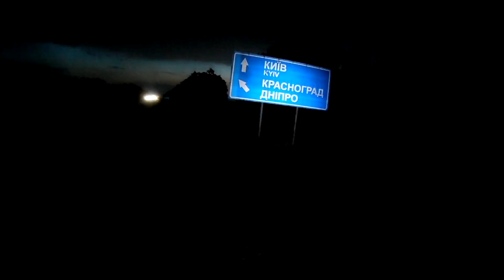После замены тазобедренного сустава Харьковчанин преодолел веломарафон 225км с эндопротезом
Харьковчанин Андрей Нечепоренко проехал веломарафон на гоночном велосипеде «DRAG Izoard» 225км с эндо протезом (имплант), через год и 26 дней после замены правого тазобедренного сустава. 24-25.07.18г
Результат национального, мирового значения.
До веломарафона я обратился в Харькове к депутату, для того что бы помочь оплатить установление рекорда который войдет в Книгу рекордов Украины. На тот момент это были 5000 грн. Меня заверили что все оплатим. Я поверил депутату, официально подал заявку на установление рекорда в Книгу Рекордов Украины. По сути дело не в рекорде, не в том что бы удивить кого либо. Просто я стремился вернуться в строй, хоть немножко, ощутить радость движению, как раньше. Я был уверен в себе и знал что это сделаю. Я это сделал! А депутат так и не выполнил своего обещания, КРУ рекорд зафиксировала, но официального награждения нет, пока денег нет.
Давайте вспомним как это было, посмотрим хронологию преодоления веломарафона с эндопротезом. Если кому либо будет интересным?Фиксировал всё сам, на это уходило время.
Лично для меня, уникальные кадры того времени, дело в том что с эндопротезом не кто подобного не делал, это факт!
Техническая информация:
Старт 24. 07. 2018г, 19:00, г.Харьков, ул. Бакулина, 3. Маршрут проходил по Харьковской и Днепропетровской областям. Проехал: пгт. Песочин (дорога МО3) - с. Коротыч–дорога М-29-г.Люботин-с.Быстрое-с.Ракитное–с. Винники–с. Ульяновка (г.Красноград) – с. Бердянка – с. Перещепини – г.Новомосковск-с.Подгорное-Финишировал 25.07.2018г в 11:08, г. Днепр, ул. Симферопольская, 2К клиника «MedinUa».
Технический результат: Расстояние 225км Время движения 12:08:45 Среднее-движение 18.5 км/час Максимальная скорость была развита согласно приборам 50 км/час, "Страва" показала 82.4 км/час Суммарный набор высоты составил 1 275м Температурный режим: минимальный +19С; максимальный +41С Пульс: Средний показатель 113 ударов в мины; Максимальный 219 ударов в мины Максимальный подъем 9% Минимальный подъем 8% Средний каданс 59 оборотов в минуту Ссылка на CTRAVA
Оперативно выкладывал на facebook информацию на старте, на финише Док. база. На дистанции встреча с ребятами Александр Явдошенко (Харьков), случайно встретились на дистанции старта и выезда из Харькова, предоставил мне видео регистратора Веломарафонец Александр Лучко (Запорожье) ехал в одиночку бревет (веломарафон) Запорожье-Харьков-Запорожье, 600км Ехали из Харькова, пресекались на дистанции, за Красноградом ехали до Новомосковска вместе и по отдельности, перед въездом в г. Днепр расстались. Есть фото, видео.
На данный период времени я инвалид 3-й группы, 30 июня 2017г перенес операцию по замене правого тазобедренного сустава. Кроме эндо протеза, диагноз: Посттравматический левосторонний кокс артроз 3 ст. Двусторонний гона артроз 3 степеней обоих коленных суставов. Выраженный болевой синдром, нарушение функции опоры и акта ходьбы. Правая нога короче на 3 сантиметра. Поясничная грыжа, проблемы с позвоночником.
Немного информации:
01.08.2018г. "Телевизионная программа "Спортивный интерес" на телеканале "Simon" (Харьков), журналист Александр Григоров Результат национального и мирового значения. Впервые в Украине, харьковчанин Андрей Нечепоренко спортсмен-инвалид 3-й группы, через год после операции по замене правого тазобедренного сустава проехал веломарафон на гоночном велосипеде DRAG Izoard 225 км.